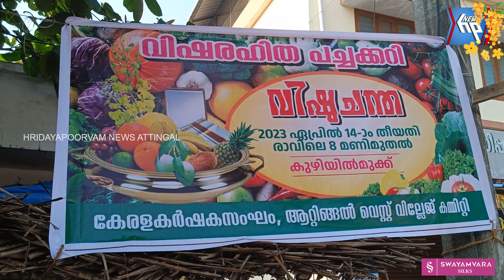വിഷു ചന്ത സംഘടിപ്പിച്ച് കേരള കർഷക സംഘം